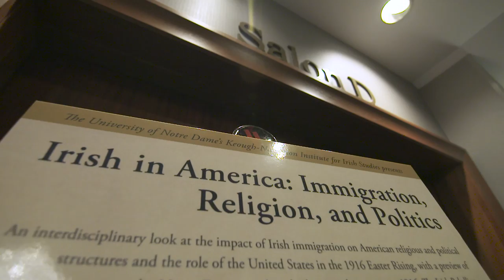Shamrock Series: Notre Dame in Boston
Thank you Boston for bringing our Irish traditions together and being such gracious hosts during all of our NDinBoston Shamrock Series Events.